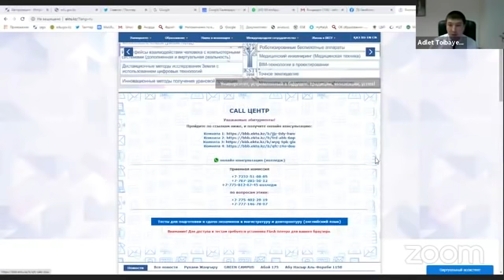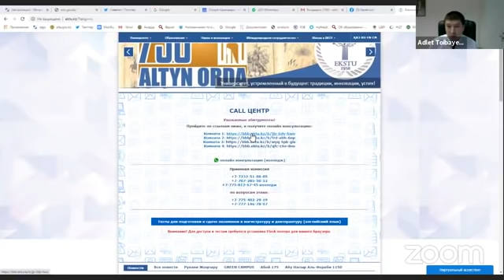LIVE: Білім беру гранты конкурсына қатысу, магистратура мен докторантураға құжаттар тапсыру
"Мемлекеттік білім беру грантын тағайындау конкурсына қатысу, магистратура мен докторантураға құжаттарды тапсыру"

Спикерлер:
Мирас Дәуленов – ҚР Білім және ғылым вице-министрі;
Әділет Тойбаев – ҚР БҒМ Жоғары және жоғары оқу орнынан кейінгі білім беру департаментінің директоры;
Дидар Смағұлов – ҚР БҒМ Ұлттық тестілеу орталығының директоры;
Наужан Дидарбекова – ҚР БҒМ Ұлттық тестілеу орталығы директорының орынбасары.

"Прием документов на участие в конкурсе государственных образовательных грантов, поступление в магистратуру и докторантуру"

Спикеры:
Мирас Дауленов – Вице-министр образования и науки МОН РК;
Адлет Тойбаев – Директор Департамента высшего и послевузовского образования МОН РК;
Дидар Смагулов – Директор Национального центра тестирования МОН РК;
Наужан Дидарбекова – Заместитель директора Национального центра тестирования МОН РК.